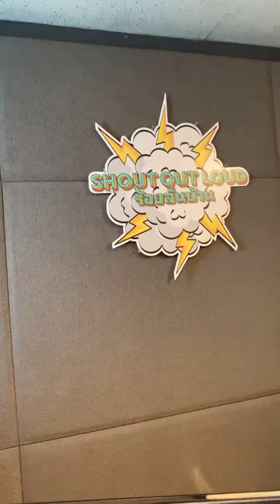“ซัดฟาง “ โดม ปกรณ์ ลัม / 6was9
ไปนั่งคุยงานอัปเดตงานเพลง โดม ปกรณ์  กับรายการ ตั้งวง  เชิญชมไลฟ์สดซ้อม
“ซัดฟาง” พร้อมกับดูงานอดิเรกที่ไม่ธรรมดา กับ ฝีมือเชฟ เสต็ก ทำอาหารอร่อย พรีเมียม อย่างไม่น่าเชื่อ 👍👍👍👍👍👍😘😘